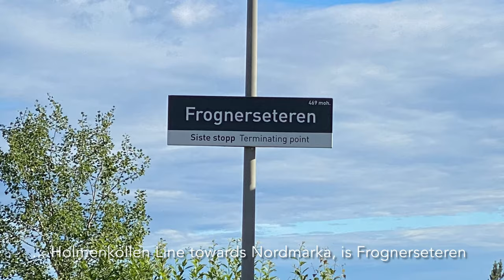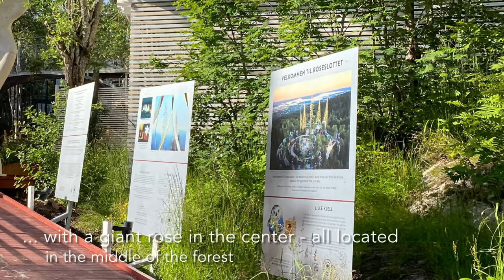20 Reasons to Visit Oslo 2023, Norway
Oslo is the capital of Norway and by far the largest city with its 700000 residents. This is where the government and parliament reside as well as the King and Queen of Norway. Oslo has a wide range of attractions - we here recommend a small selection if you are visiting for the first time or are here for only a short amount of time.

Here is our list:
1. The Opera House
2. Holmenkollen
3. The new National Museum
4. Aker Brygge and Tjuvholmen
5. The Royal Castle
6. Mathallen - Oslo Food Hall
7. Munch Museum
8. Grunerløkka
9. Astrup Fearnley Museum of Modern Art
10. The Thief - best hotel in the nordic region
11. Deichman - the new National Library
12. The Floating Saunas in the Oslofjord
13. Shopping in Oslo
14. Tjuvholmen Sculpture Park
15. Karl Johans Gate - Oslo’s parade street
16. Roseslottet
17. Frognerseteren
18. Dinner with amazing view of Oslo
19. Nobel Peace Center
20. Oslo Architecture

In the shadows of the pandemic and the challanges with international travel, we continue to explore Norway to show all the travel gems here. Most of the videos are presented on our channel dedicated to travel and vacation in Norway  - Norwaycation (link below), but the best and most interesting places for visitors we present here on Allthegoodies TRAVEL. In this video we present Pollen, the beautiful harbour in Arendal, which is one of the «summer cities» in Norway, located along the southern coast. The area are packed with waterfront restaurants and a bustling life in summer.

This video is a collaboration between Norwaycation.com and Allthgoodies TRAVEL.
- For cruise visitors to Norway, visit our Youtube channel @cruisenorway and our for tips and recommendations.

Our «10 Reasons to visit ...» series

When visiting a new city with a relative short amount of time, what should you see and do to get the most out of your stay? In our «10 Reasons to visit ...» series, we try to give travellers a short overview of what the place in focus has to offer.

When doing research in front of a visit, the Internet is flooded with annoying web sites selling packages, trips and guided tours. If you are like us and just want an overview, and then select for yourself what to visit, we hope our videos are useful. We will of course not cover all attractions and we are not local experts with inside information, but we try to give our users some tips. If you have more tips and additions, please use the comment field below to share.